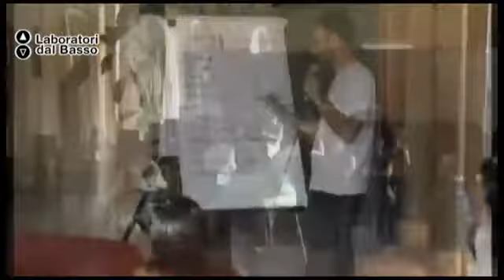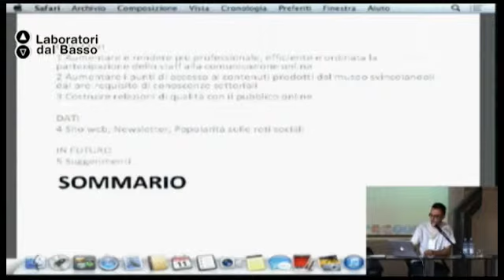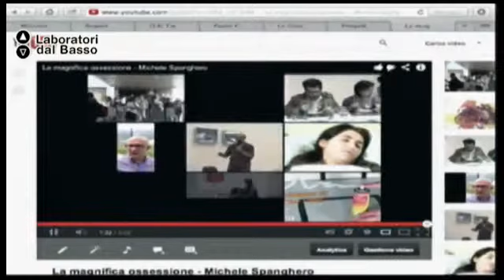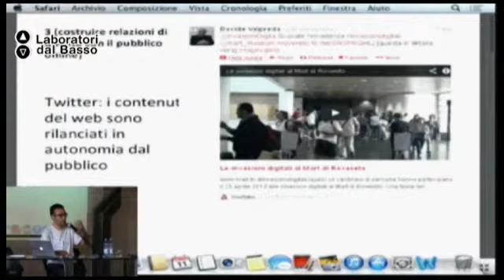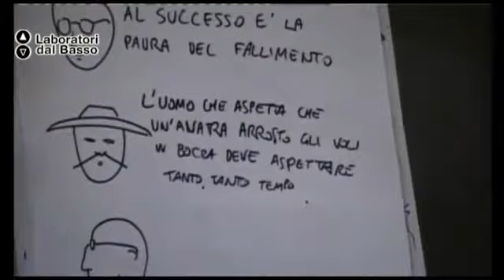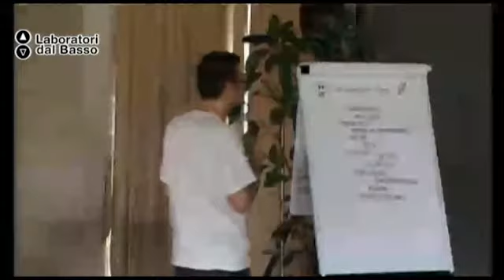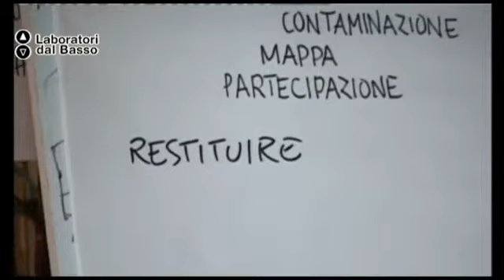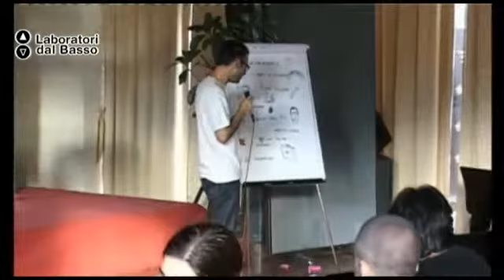Ldb Oggi a pranzo... cultura_04 (parte 4) Melchionna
Ldb Oggi a pranzo... cultura!
Lezione 04 (parte 4): Nuove visioni e approcci per la progettazione culturale
Docente: Luca Melchionna
Contenuti: Ufficio stampa e comunicazione web nell'arte

Luogo: Officine Cantelmo, Lecce
Proponenti: Associazione di promozione sociale 34°Fuso